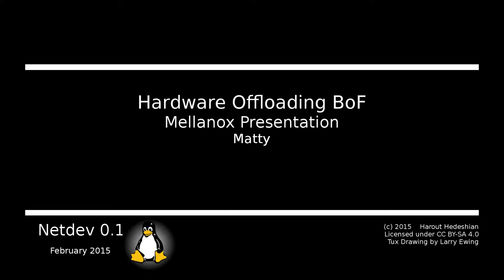Netdev 0.1 - Hardware Offloading BoF (Part 4 of 9) - Mellanox Presentation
Mellanox Presentation
Matty
February 2015

Part 4 of 9 in the Hardware Offloading BoF series